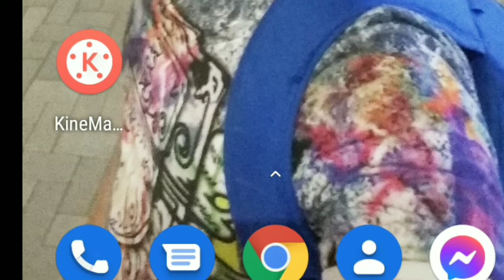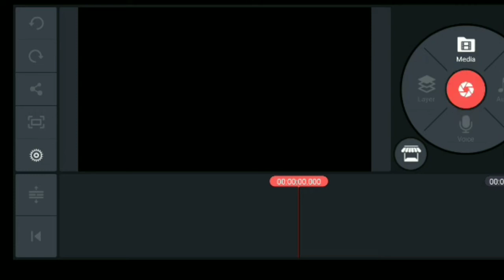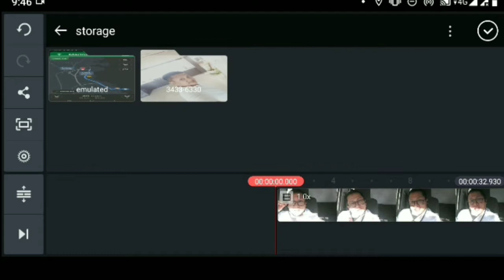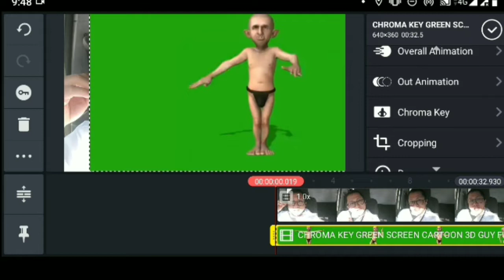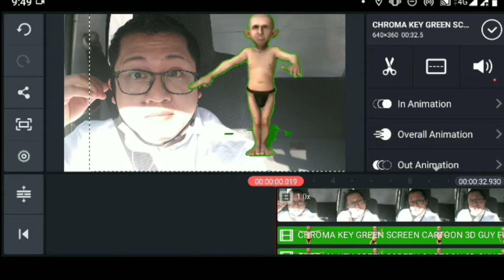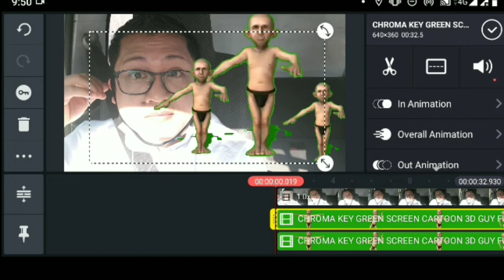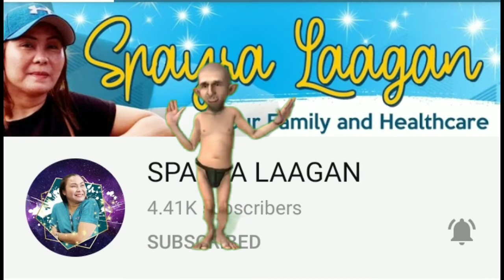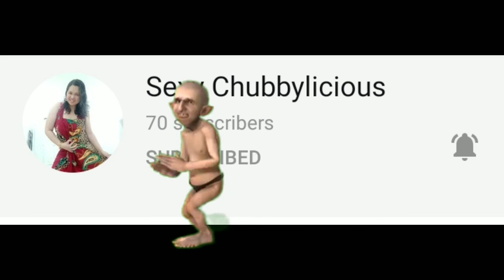HOW TO USE CHROMA KEY IN KINEMASTER APPS||TUTORIAL ||TAGALOG